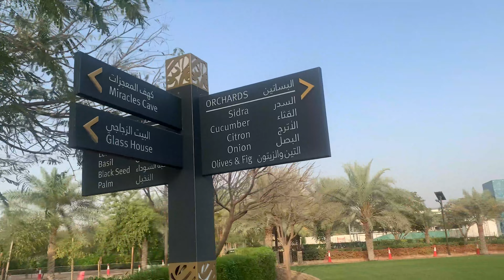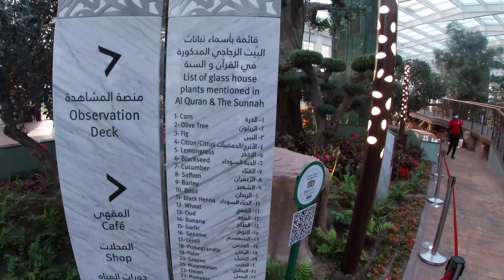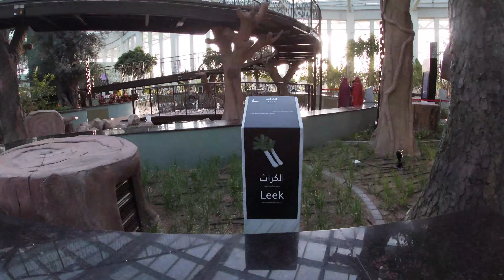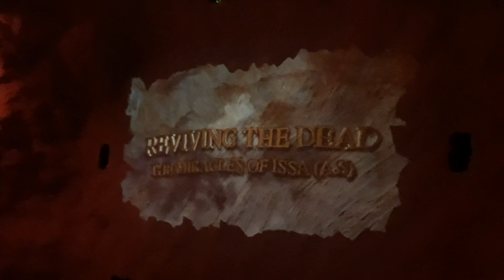Quranic Park Dubai - All Trees Mentioned in the Holy Quran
QURAN PARK in Dubai - All Trees Mentioned in the Holy Quran

to My Channel for NEW Videos :)